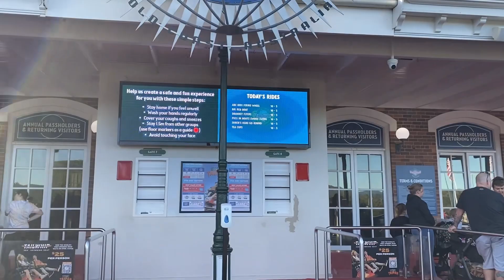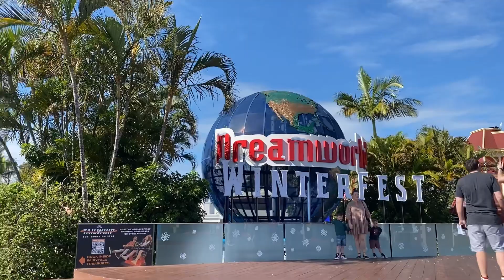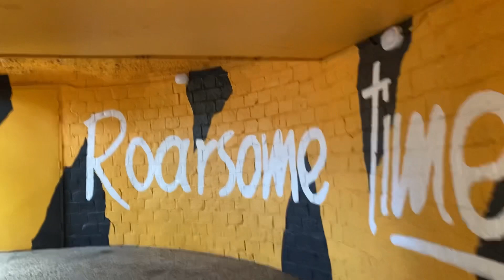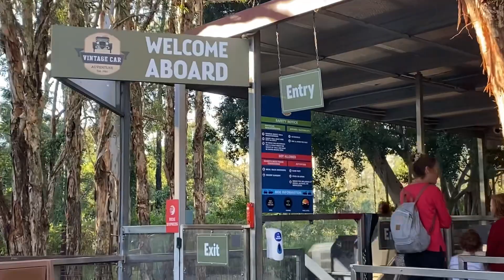Day at Dreamworld | Part 2 Of Our Queensland Holiday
Day two of our Queensland Holiday. We spent the day at dreamworld Riding all the rides and exploring the park.

Music

Musician: Philip E Morris